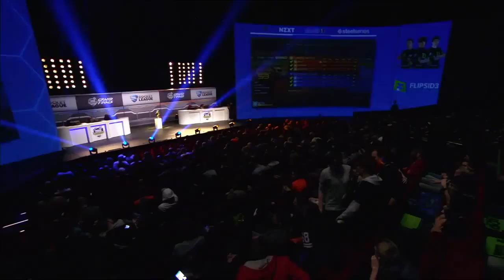Northern Gaming vs Flipsid3 Tactics Lower Finals Grand Finals - RLCS S2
Game 1 - 01:13
Game 2 - 13:53
Game 3 - 21:26
Game 4 - 29:44
Game 5 - 37:26

Each RLCS season spans approximately three months and feature teams from all over North America and Europe. The top-four teams in each region will be invited to compete at a live International Finals event for a shot at glory and their piece of the $250,000 prize pool!